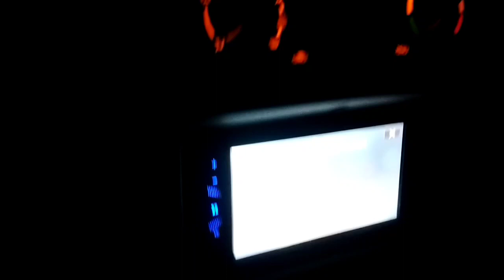police valo ne pakad li car 🤯